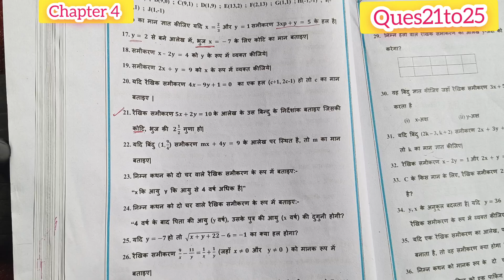class 9 mental maths chapter-4 solution 2024-25/दो चर वाले रैखिक समीकरण /mental maths chap-4 class 9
class 9 mental maths 2024-25 chapter-4/दो चर वाले रैखिक समीकरण /mental maths chap-4 class 9 solution
class 9 mental maths 2024-25 chapter-4 /linear equation in two variables /mental maths ch-4 class 9 solution 2024
class 9th mental maths chapter 4 solution 2024-25 || mental maths chapter -4 class 9 solution 2024
class 9th mental maths chapter 4 solution 2024-25 || mental maths chap -4 class 9 doe
कक्षा 9 मेंटल मैथ चैप्टर 4 दो चर वाले रैखिक समीकरण 2024-25
क्लास 9 चैप्टर 4 मेंटल मैथ्स क्वेश्चन 2024- 25
क्लास 9 मेंटल मैथ्स चैप्टर 4 linear equation in two variables
class 9th math chapter 4 linear equations in two variables
class 9 mental math chapter 4 solution
doe class 9 mental math chapter 4 do char wale rekhik samikaran 2024 -25
class 9 mental maths all chapter solution
mental maths class 9 chapter 3 session 202425
class 9
class 9 mental maths 2024-25 chapter-4/दो चर वाले रैखिक समीकरण /mental maths chap-4 class 9 solution/linear equation in two variables